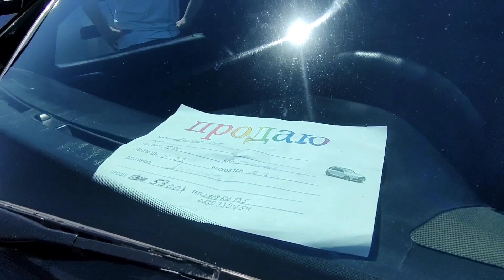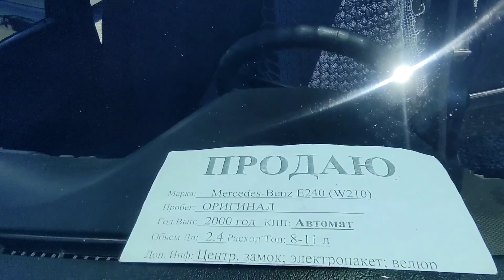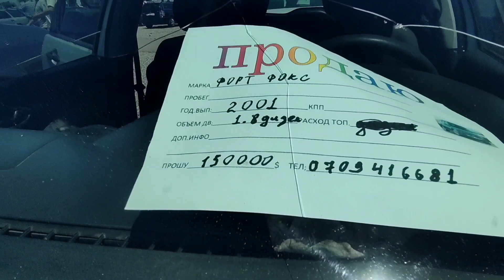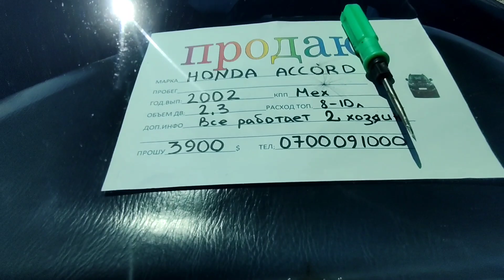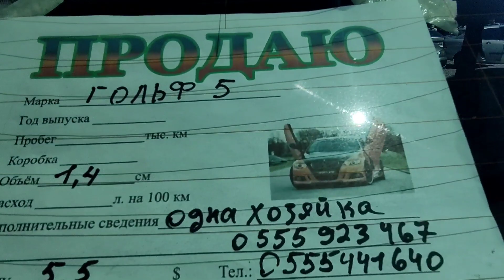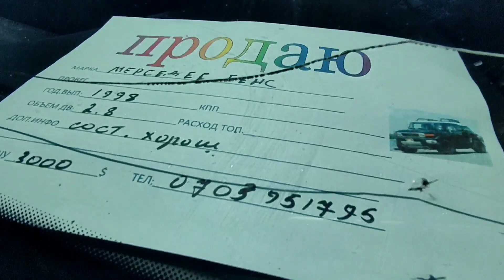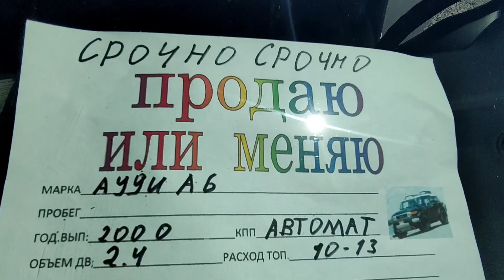Авторынок Бишкек/27.06.2021/Мерседес/БМВ/Ауди/Пассат/фокус/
Ассалому аллейкум . Бишкектеги авторынокто 5-сектордо сатылып жаткан автоунааларды тартым.